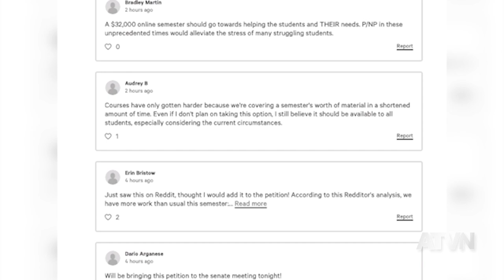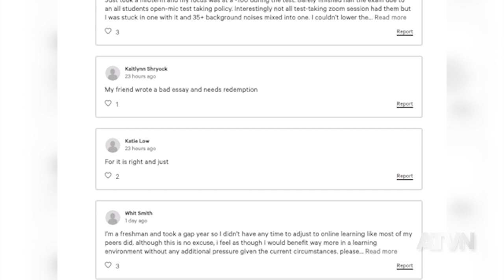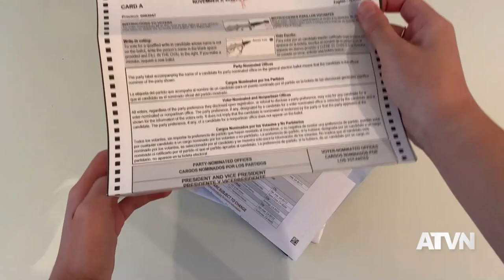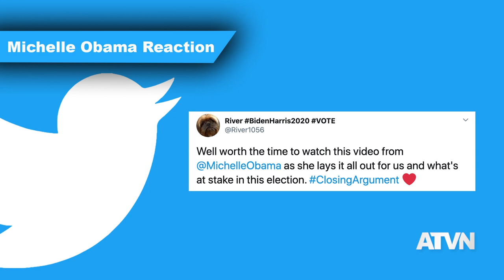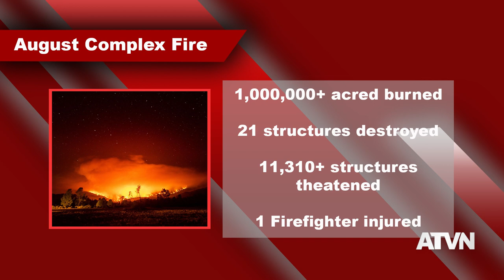Ready Your Ballots: How USC Students can Vote By Mail